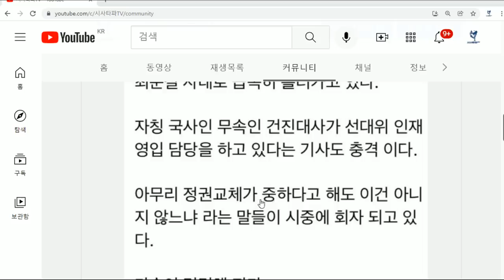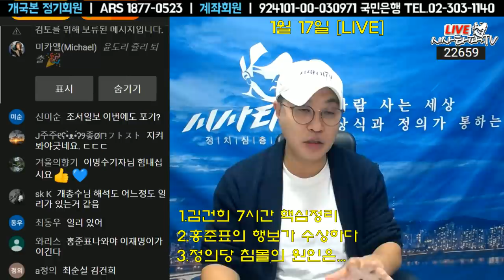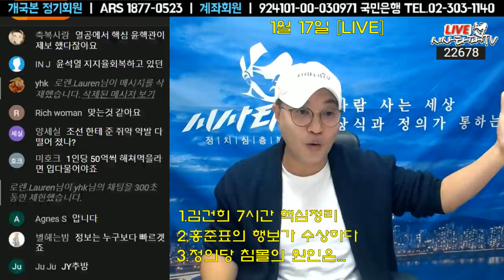홍준표가 이상하다 갑자기 SNS를 삭제하고 침묵한다고 하는 이유는...